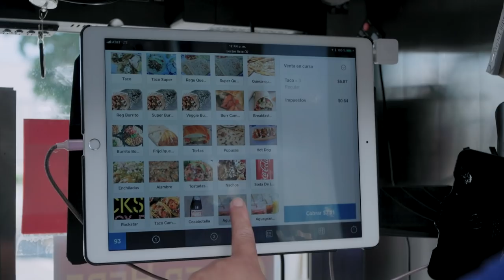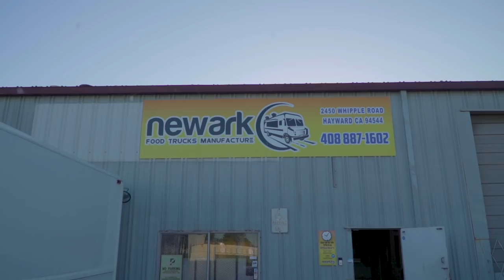Food trucks en california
video informativo sobre food trucks en california.